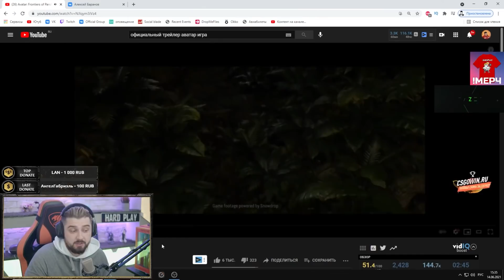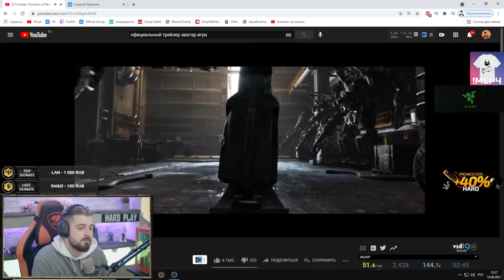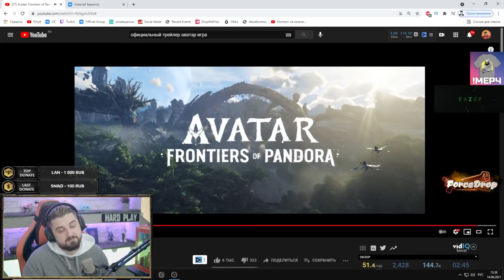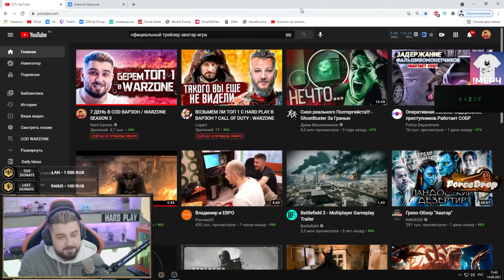HARD PLAY СМОТРИТ ТРЕЙЛЕР AVATAR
- ОПОВЕЩЕНИЕ О СТРИМАХ ВК ​​ (поставь + в вк)

хард геймс avatar